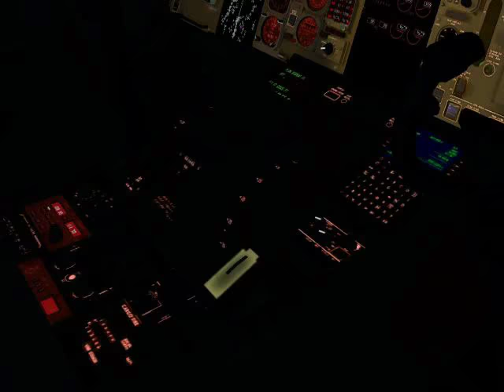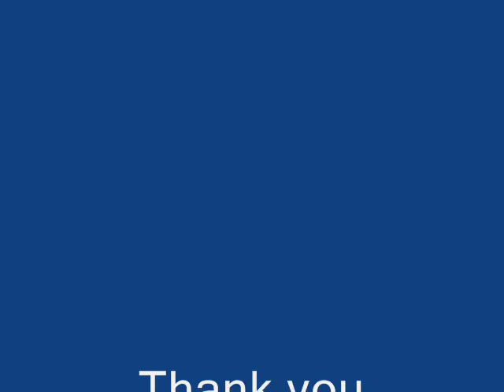TOKYO Haneda Arrivals 777, 767, L1011 / RJTT / X-Plane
Simulated TOKYO Haneda International Airport Arrivals
X-Plane V9.4
Seanery:
Converted from FS9/RJTT photo seanery by FS2XPlane(Converter).

Airplane:
B777-200ER:Repaint my self XP Jets "B777-200ER GE Japan Airlines".

B767-300 & 300ER:Repaint my self X-Plane Freeware Project "BOEING767-300ER for V9"

L1011:Repaint my self "Lockheed L-1011 TriStar"